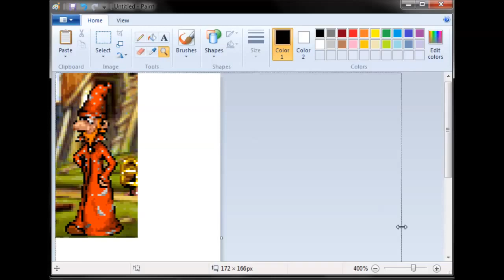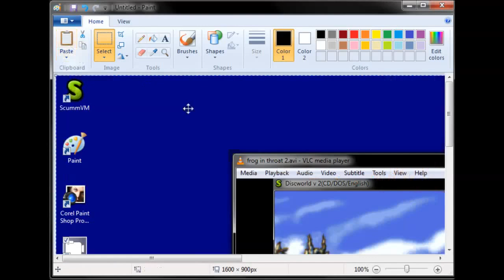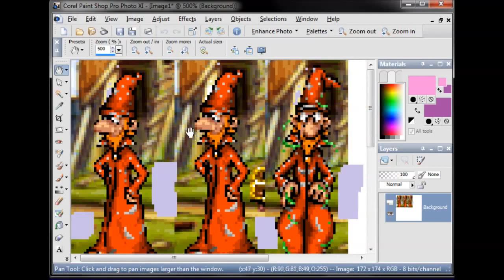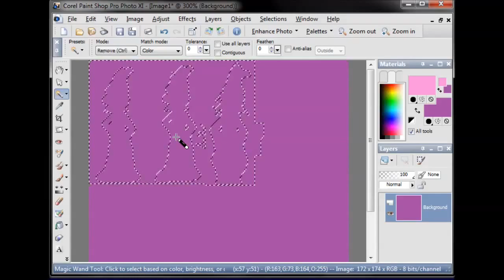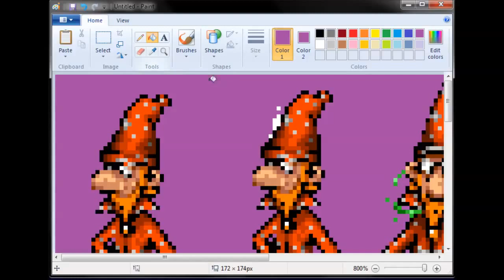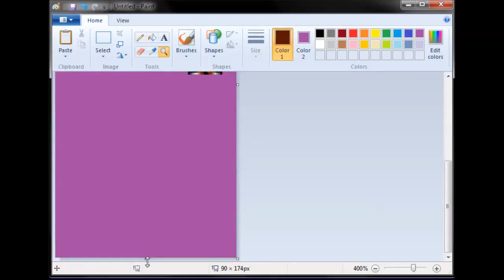Ripping Rincewind Sprites From Discworld PC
Just a quick demo on How I do this.